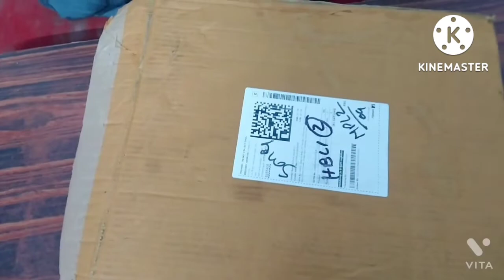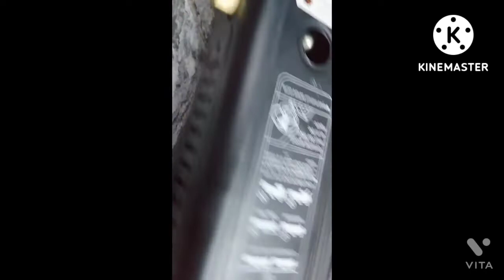Unboxing and review of Haiyun Camping Portable Stove with dual mode/ syedsvlog# /cookwithhani#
Cook with Hani